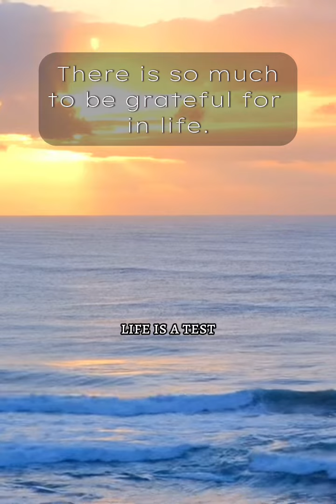Being Grateful for the life you have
Being grateful for the life you have . Bible study on loving the life you have right now.